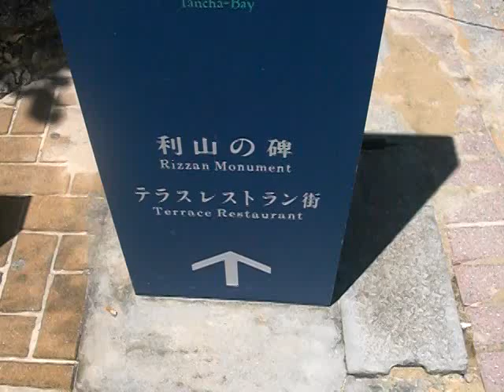Bikini Girls - Ryukyu Is - Japanese TV Show Okinawa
Behind The Scenes - "Ryukyu Is" Japanese TV Show - Goya Juice faux TV Commercial Taping at the Rizzan Sea Park Tancha Bay Hotel Resort on Okinawa, Japan - For more information go